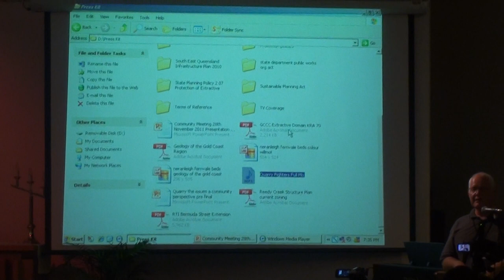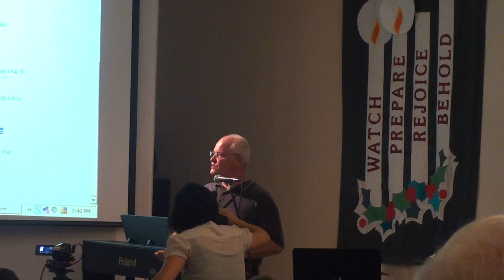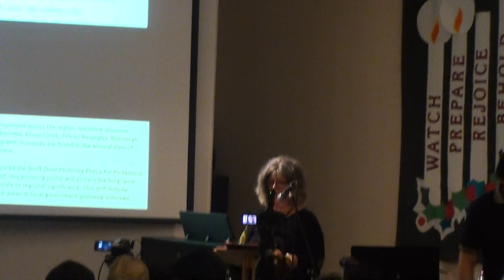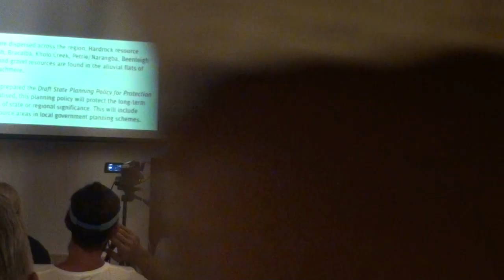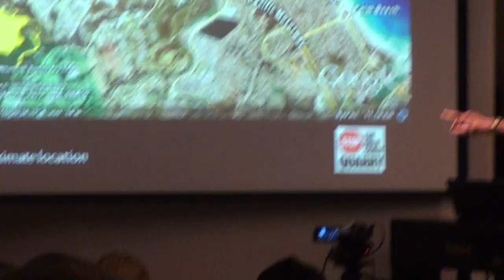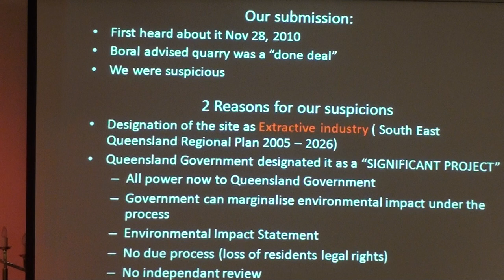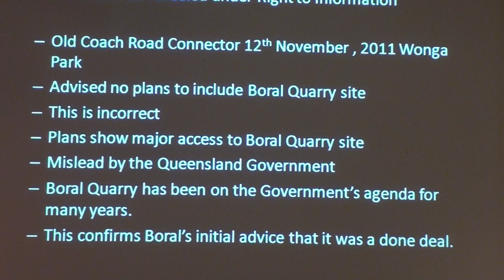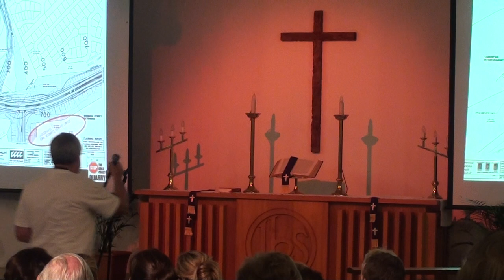Stop the Boral Quarry Community Meeting in Tallebudgera, Gold Coast - Part 1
This video was taken at the community meeting organised on 28th November 2011 by the 'Stop the Gold Coast Quarry' action group to update the wider community and to talk to local politicians.
Gold Coast Greens support this group and in particular are deeply concearned that the wishes of the communuity have been ignored by State Government. This project has been declared a "significant project" under the State Development and Public Works Organisation Act that has been around since 1971, which means that any project declared a significant project ( usually one over $50 million) comes under this Act. While citizens have the right to put in comments on TOR's and an EIS, they do not have the right to appeal the decision by the Coordinator General in the Land and Environment Court.